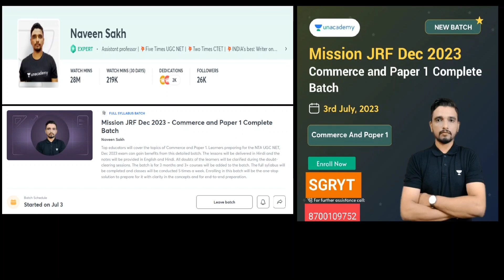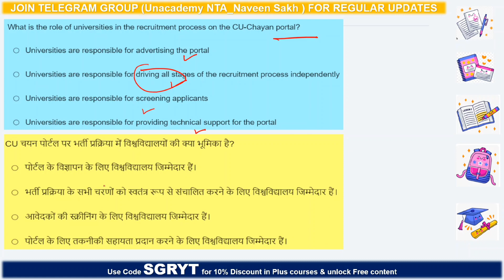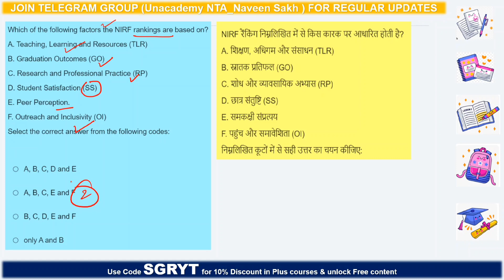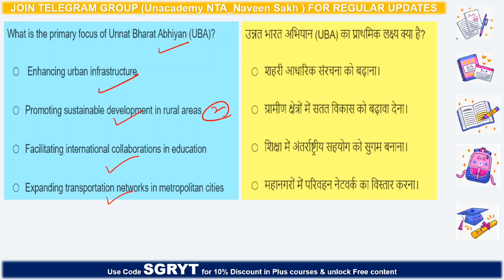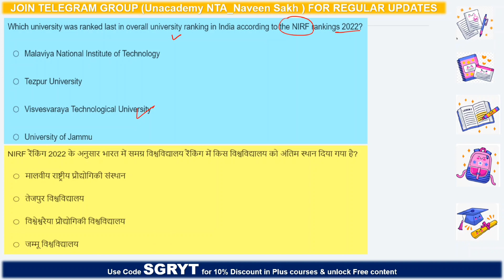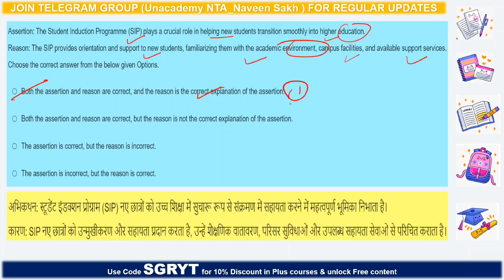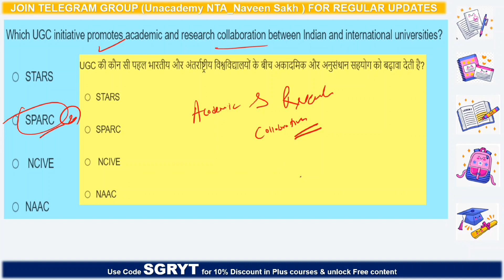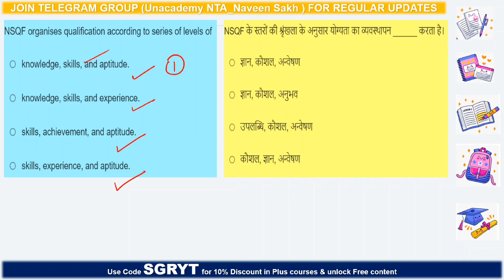Higher Education | Naveen Sakh | Topic Wise MCQs Series Paper 1 UGC NET Dec 2023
Best Offer to Enroll in Plus Courses